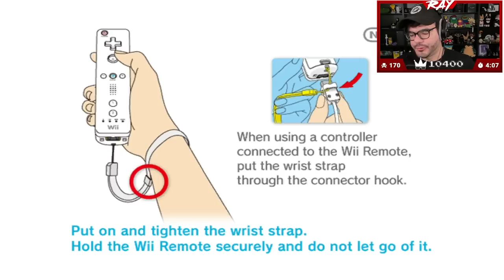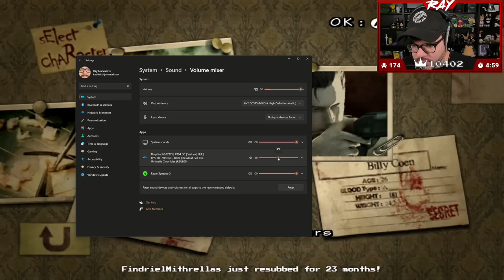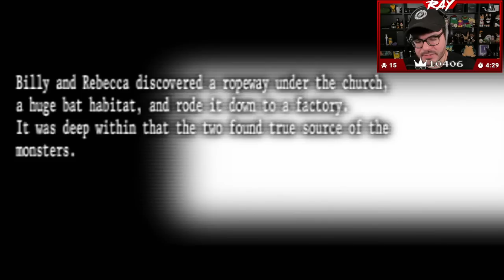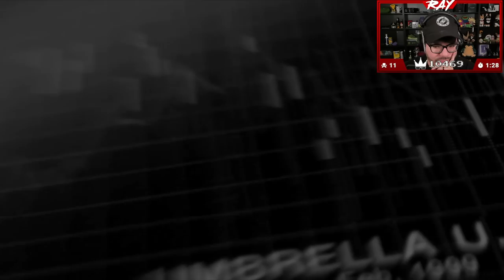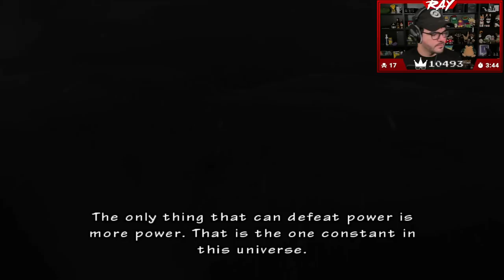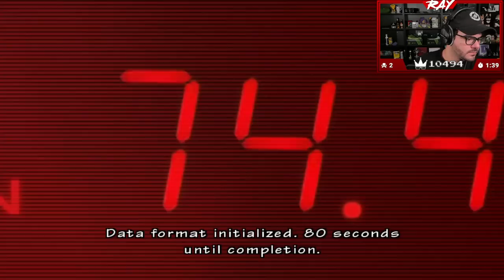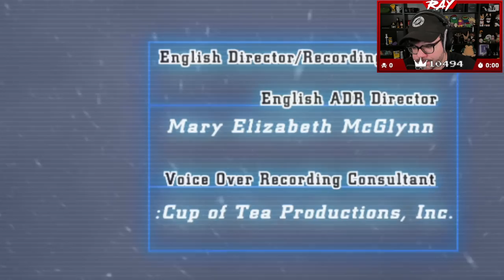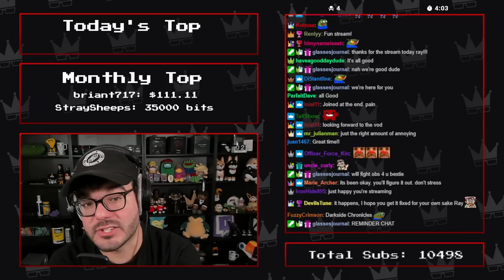Twitch Livestream | Resident Evil: The Umbrella Chronicles Full Playthrough [Wii]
Gameplay starts at: 8:10